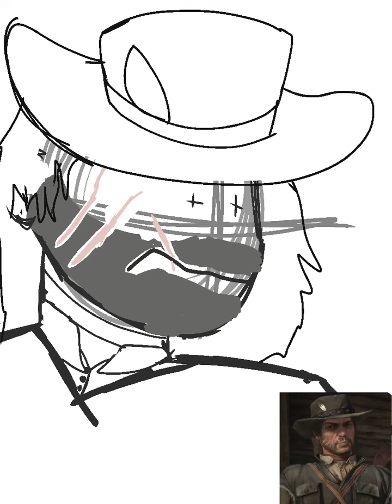John Marston speedpaint